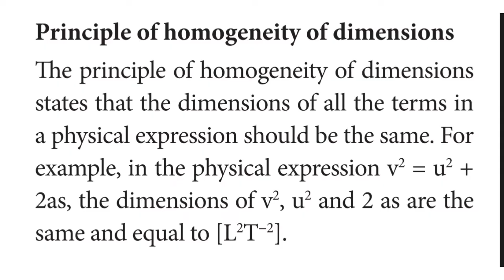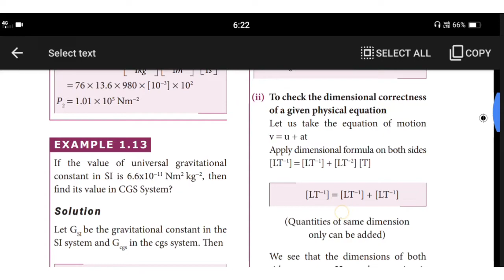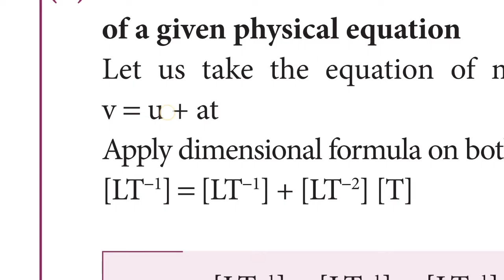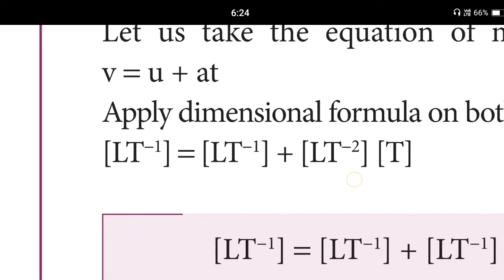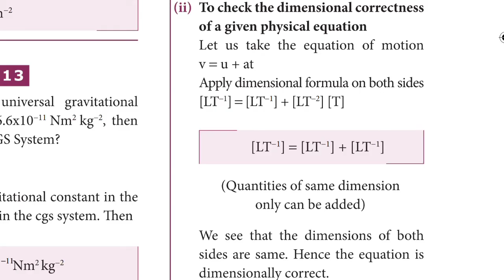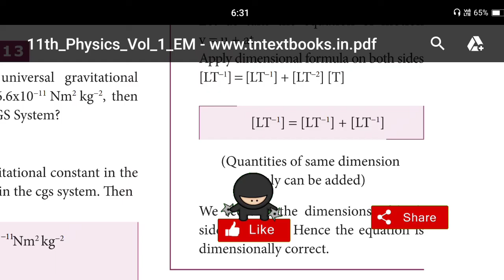5. Explain the principle of homogeneity of dimensions. Give example.@scoremores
5. Explain the principle of homogeneity of dimensions. Give example.

11th physics chapter 1

long question and answer